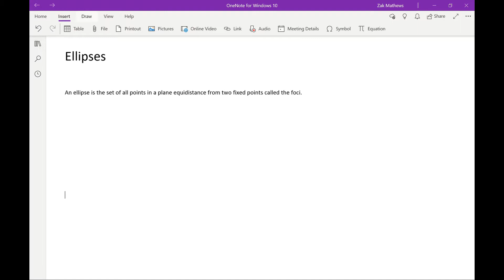Ellipses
In this video, I will define an ellipse and show the Standard Form equation. I will show several examples working with the equations and find an equation given some features of the ellipse.